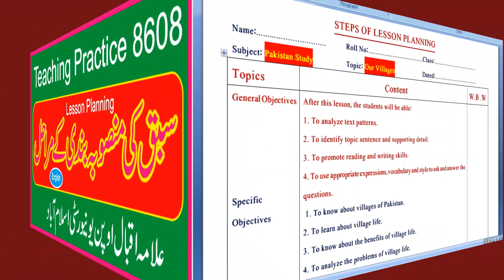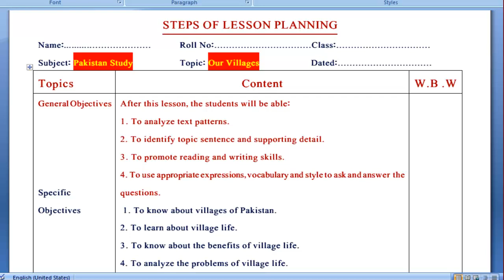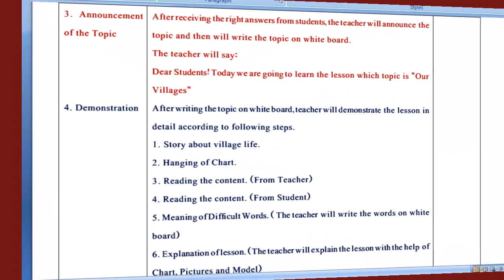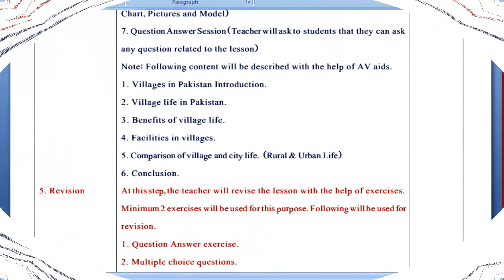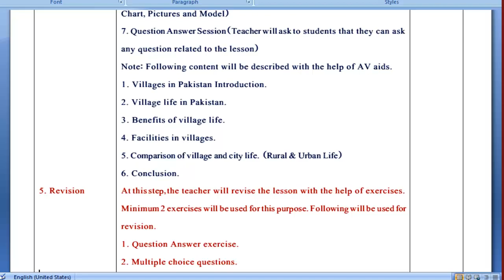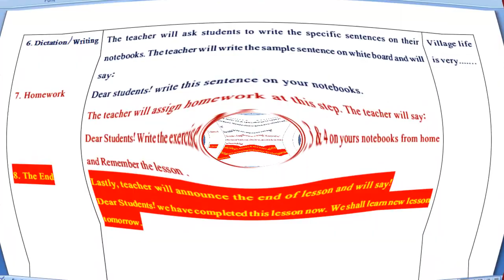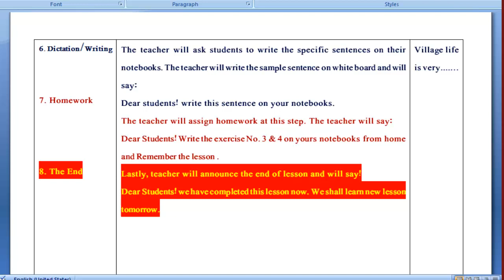Steps of Lesson Planning || Teaching Practice 8608 || AIOU || English Lesson Planning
This Video is about the all information about steps of Lesson Planning. This lesson planning is related to Teaching Practice 8608. These steps are about English Lesson Planning. In this following questions were described.
1. How to make a Good Lesson Planning.
2. What are the steps of Lesson Planning.
3. Teaching Practice 8608 Lesson Planning.
4. Steps of English Lesson Plan.